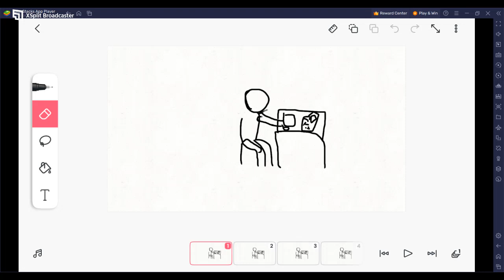What happens when i get betrayed/lose a friend PART 1